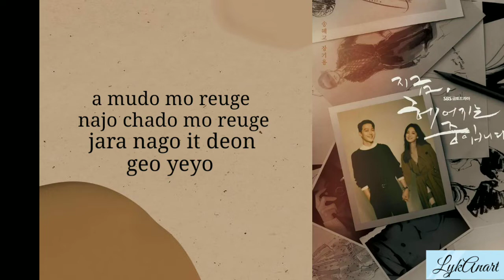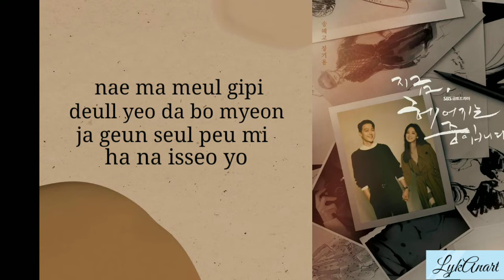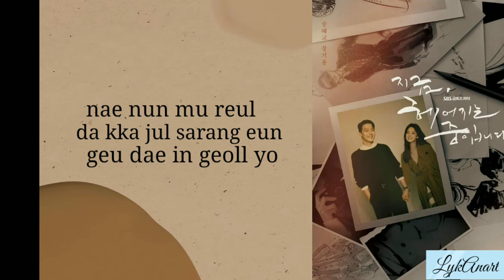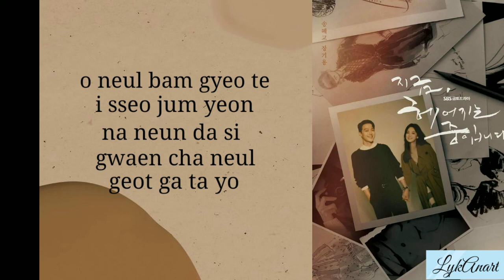HOLD MY HAND - Lee Hi ( Now, We Are Breaking Up Ost P2) (Easy Lyrics)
Now, We Are Breaking Up OST P2
Hold My Hand/ 손을 잡아 줘요
Artist: Lee Hi
Genre: Ost, Kpop
Label: MusicGround
Lyrics from: kgasa

nae mameul gipi deullyeodabomyeon
jageun gumeongi hana isseoyo
amudo moreuge najochado moreuge
jaranago itdeon geoyeyo

nae maeumeul
chaewojul sarangeun
geudaeingeollyo

nae soneul jabajwoyo
nal honja duji marayo
i bami jinal ttaekkajiman
nareul kkok anajwoyo

jageun seulpeumi hana isseoyo
amudo moreuge geu nugudo moreuge
honja ulgo itdeon geoyeyo

nae nunmureul
dakkajul sarangeun
geudaeingeollyo

nae soneul jabajwoyo
nareul kkok anajwoyo

nae soneul jabajwoyo
oneul bam gyeote isseo jumyeon
naneun dasi gwaenchaneul geot gatayo

Song

너라는 계절

Artist

스무살

Album

지금, 헤어지는 중입니다 OST Part.1

NHN BUGS Corporation (on behalf of 뮤직그라운드)

SHOW LESS

AllFrom your searchKorean dramasAsian musicRelatedRecently uploadedWatched

Hello, If you guys have a request you can send it here,

Hi, if anyone who is involved in making this song has an issue with this Lyrics Video please get in contact and I will make a proper action for it.